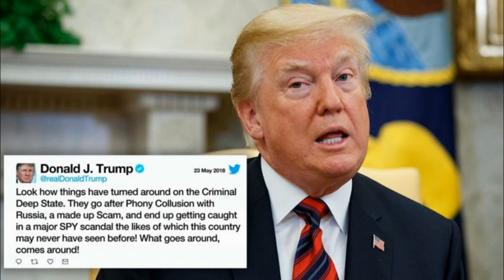BREAKING: Trump’s Morning Tweets Just Went Super Viral!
President Trump took to twitter early Thursday morning and our the actors in “Spygate”. Trump didn’t
hold back in his tweet and slammed Comey, Clapper and top officials in the intelligence community.

Welcome to the Headline News 24/7!

► We are dedicated to report the daily breaking news, Headline News, Top stories and News of general interest around the world.

► Within the above criteria, if you spot any possible breach of the public interest, including but not limited to the legal issues, please let us know. We will delete the video in question first. We always respect the rights of the owner(s) of the source. We provide back links for your convenience.